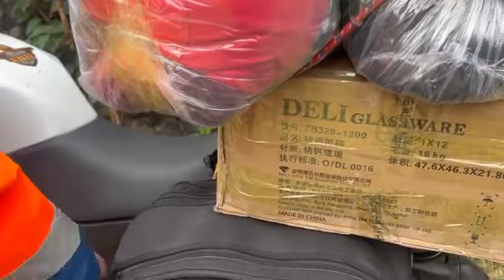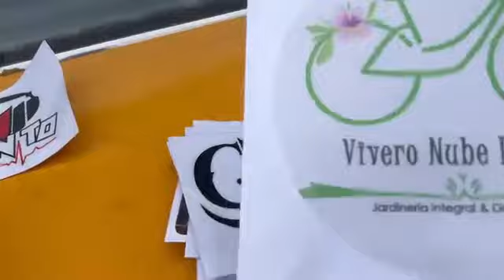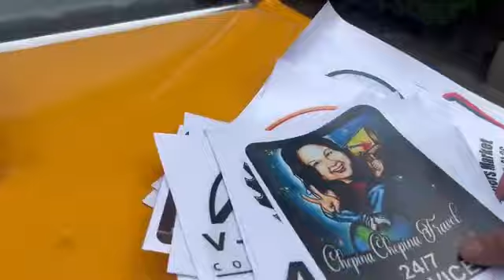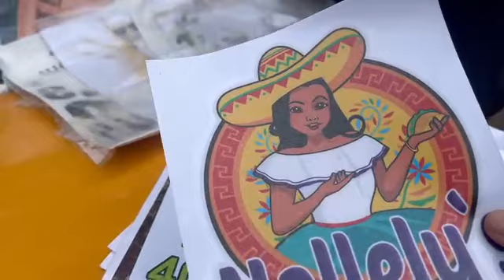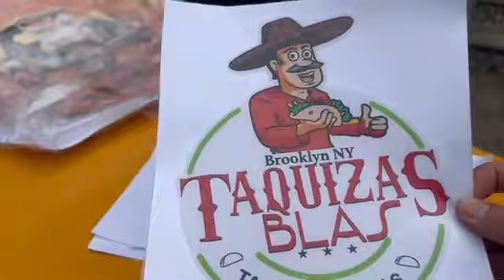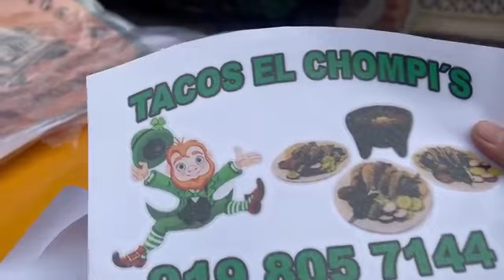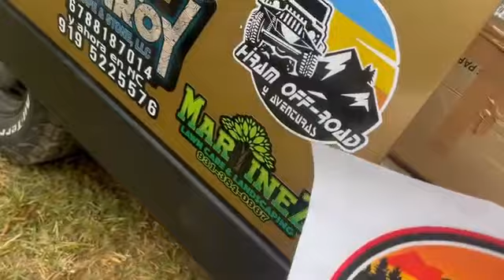Ya llego xples y nos vamos a la gran venta ! RADIOMOJARRA